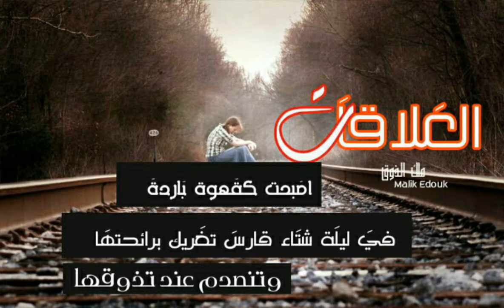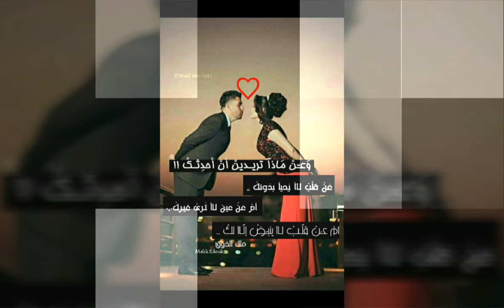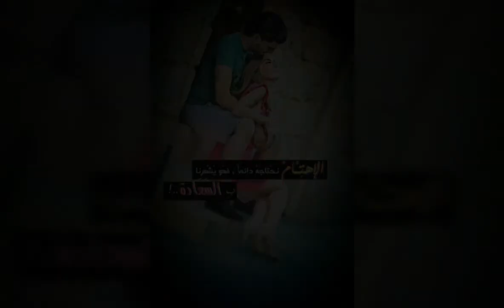(نسيتيني) اجمل اغنية مغربية حزينة لعام 2017